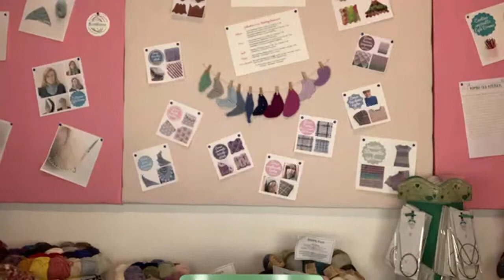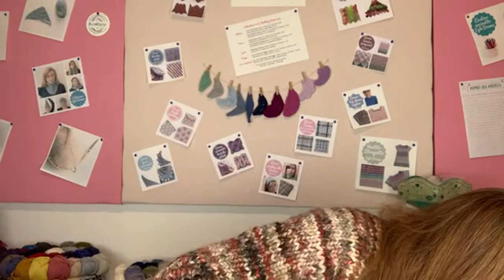2ª diretta dalla Knitting Room: auguri e novità!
Ciao a tutti con questa diretta volevo aggiornarvi delle novità, augurarvi un sereno Natale e un felice anno nuovo! 🧶🎄🎁